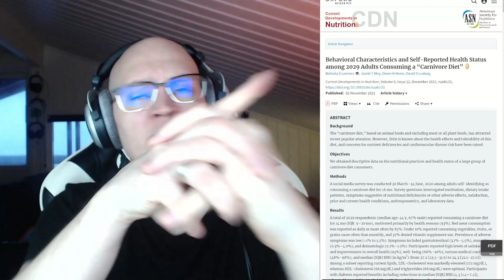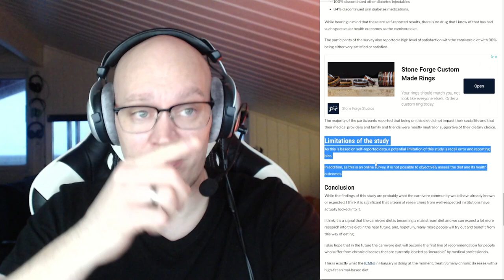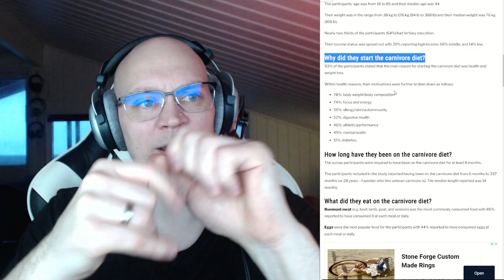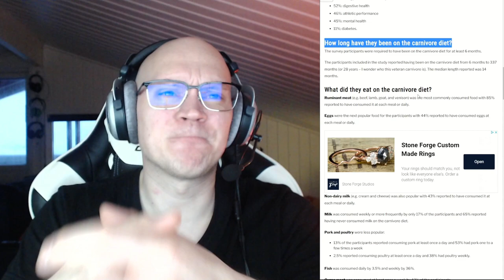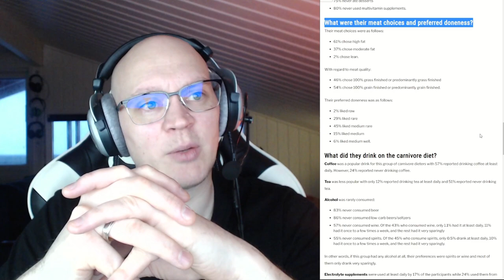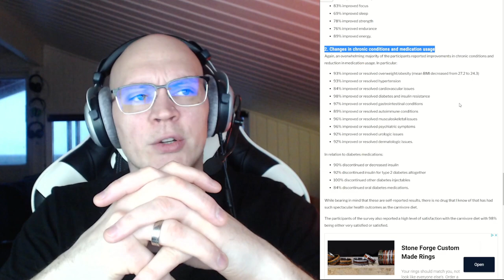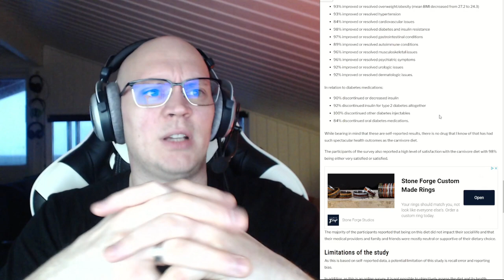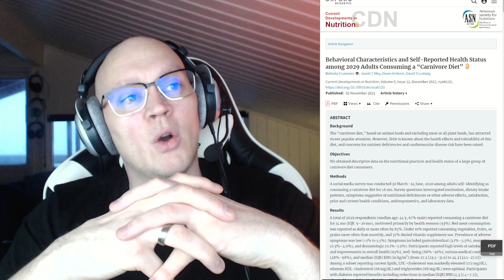I'll Read The Harvard Carnivore Diet Study So You Don't Have To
Going over the Harvard Study on the self reported effects of a Carnivore Diet for 2029 participants.

Timestamps:

Intro: 00:00
Disclaimer: 00:40
Study Introduction: 01:50
Who Contucted The Study: 02:24
Who Participated: 02:28
Why Did They Start: 03:27
How Long Have They Been On The Diet: 03:54
What did they eat: 04:17
Food Choices: 05:58
What Did They Drink: 06:45
How Often Did They Eat: 07:18
What Did They Experience: 07:32
Conclution: 10:05
Outro: 11:18

The Harvard study:
Behavioral Characteristics and Self-Reported Health Status among 2029 Adults Consuming a “Carnivore Diet”

Analasys of the study (easier to read and understand)
The Carnivore Diet Experience of 2029 People – A Harvard Study

The Carnivore Code: Unlocking the Secrets to Optimal Health by Returning to Our Ancestral Diet

The Carnivore Code Cookbook: Reclaim Your Health, Strength, and Vitality with 100+ Delicious Recipes